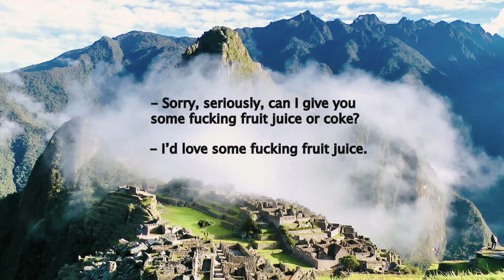A ​kiégés társadalma I. Byung-Chul Han a fegyelmező társadalomról és az unalomról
Mi a különbség a fegyelmező társadalom és a modern társadalmunk között?